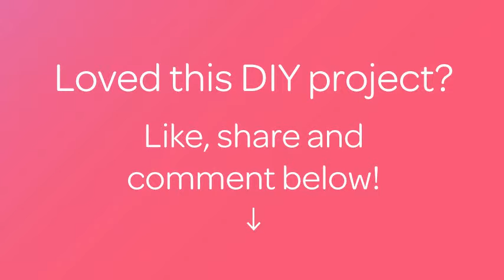Bake Yummy Peppermint Chocolate Tartlets - DIY Food & Drinks - Guidecentral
About this DIY project:
- Title: Bake Yummy Peppermint Chocolate Tartlets

Supplies:
- Green food colouring
- Peppermint extract
- 60g of flour
- 30g of butter
- 30g caster sugar
- 80g of plain chocolate
- 100g icing sugar
- Extra butter for greasing
- Tartlet tins